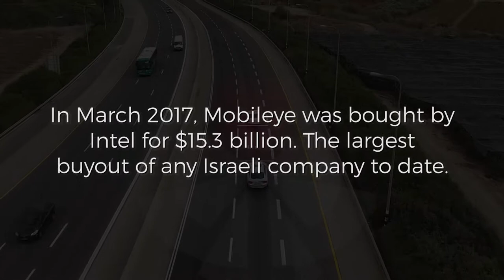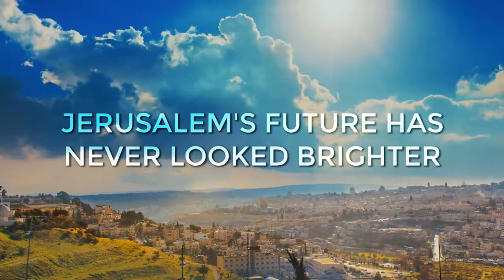Einstein Archive and Visitor Center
The first and only institution to celebrate the life, history and vision of Albert Einstein, the archive will be a global attraction dedicated to science and humanitarian ideals.